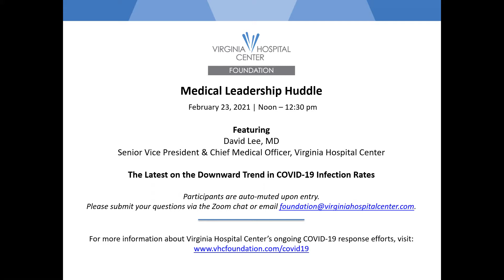Medical Leadership Huddle - February 23, 2021